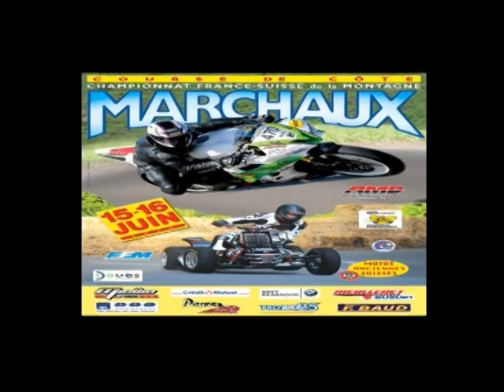Moto : Course de côte de Marchaux 2019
Retrouvez les images de la course de côte de Marchaux 16/06/2019